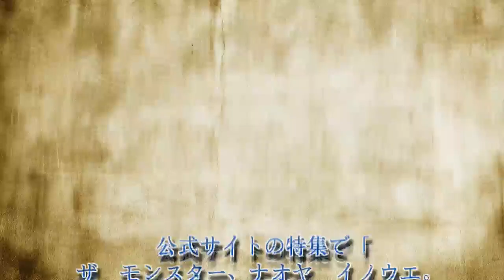井上尚弥が「KOオブ・ザ・イヤー筆頭」 米リング誌編集長「とーーーーーっても感銘」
衝撃のKO勝利で国内外で大きな話題を集める井上尚弥